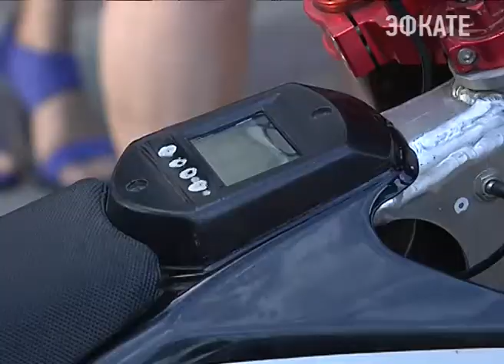Форум "Территория бизнеса — территория жизни" прошел в Краснодаре. Новости Эфкате Сочи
Поводом для встречи стал этап всероссийского форума "Территория бизнеса — территория жизни".

Это площадка для обсуждения проблем малого и среднего предпринимательства и поиска их решений. Центральным событием стало пленарное заседание. Участие в нем принял Вениамин Кондратьев. По мнению экспертов, Краснодарский край становится все более привлекательным для ведения бизнеса. Глава региона в свою очередь рассказал, что на Кубани сегодня стремятся создать для этого все условия. Так, например, гарантийный фонд поддержки предпринимателей и отдельные окна в МФЦ. Кроме того, в каждом районе специально создан институт инвест-уполномоченных.

Сочи. Новости.
Телеканал Эфкате.